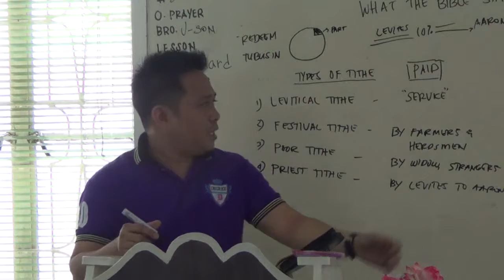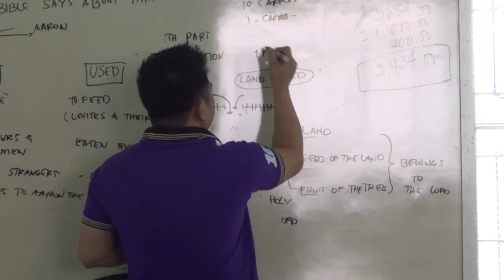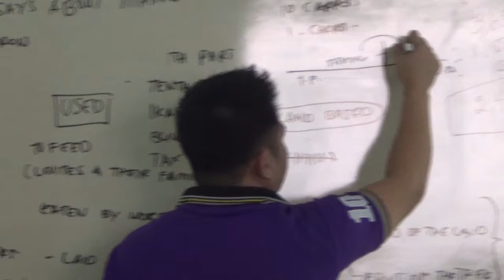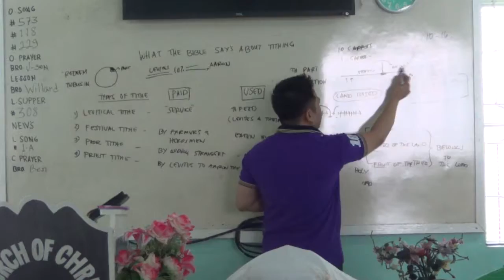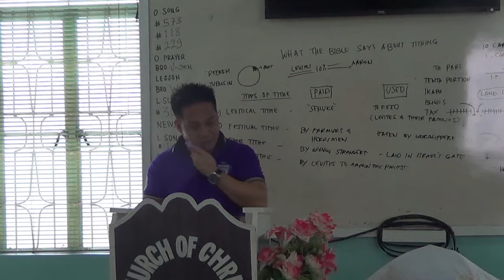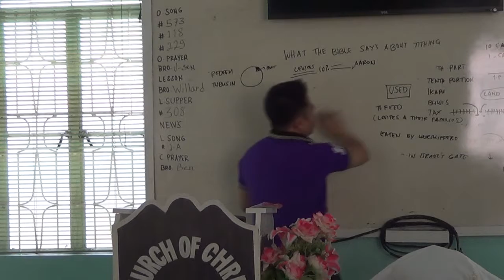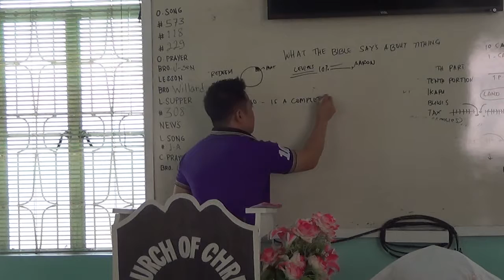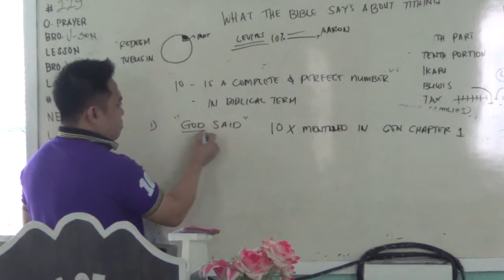EP168PT08 What The Bible Says About Tithing